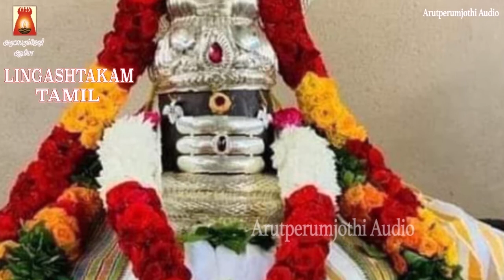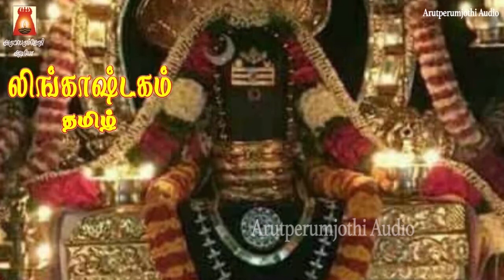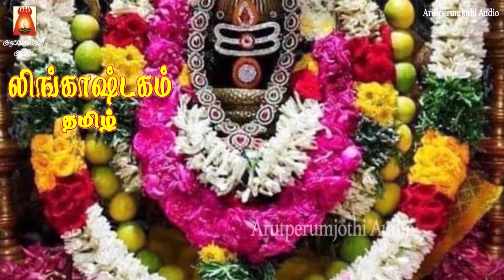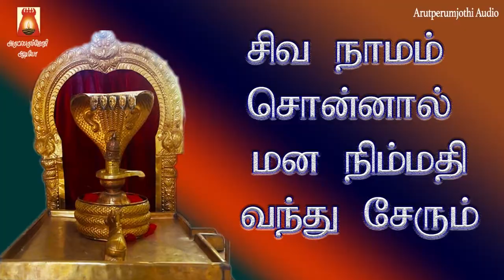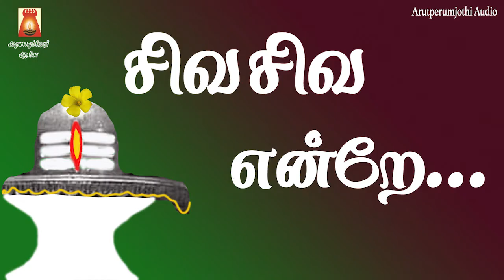சனி மஹா பிரதோஷ விரத சிறப்பு பாடல்கள் | லிங்காஷ்டகம்|SIVAN DEVOTIONAL SONG TAMIL |SIVAN BAKTHIPAADAL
சனி மஹா பிரதோஷம் ஸ்பெஷல் | லிங்காஷ்டகம் தமிழ் | முக்கண்ணனே மூத்தவனே |
சிவ சிவ என்றே | ஆயிரம் தெய்வம் | அண்ணாமலையே |
பிரதோஷ வேளையிலே அவசியம் கேட்க வேண்டிய பாடல்கள்
SONG DETAILS
Sung By                        Sivapuranam D.V.Ramani,Rahul,
                                      Bhavadhaarinianantaraman
Lyric By                        Srideviprasad,Senkadhirvaanan,
                                      Hariharan,P.Sendhilkumar